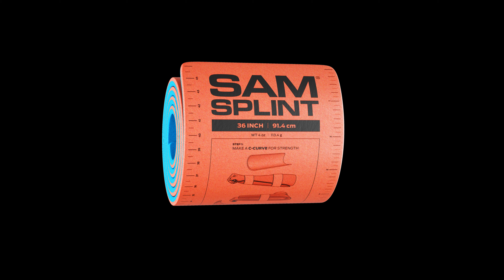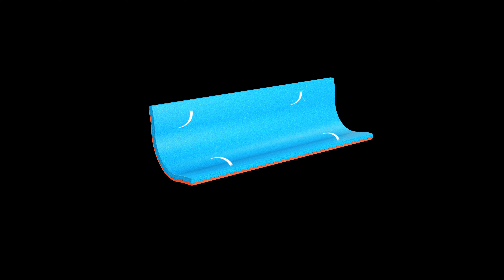SAM Splint Training #7: Combo Ankle & Figure 8 Splint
Uploaded to this channel for educational/archival use.